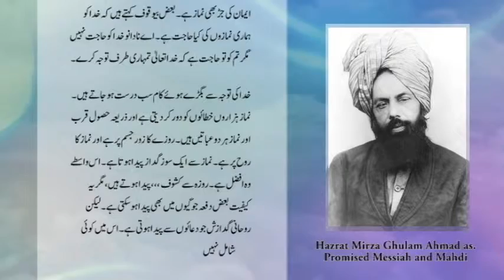Ramadhan Kareem 2014 - Sayings of the Promised Messiah